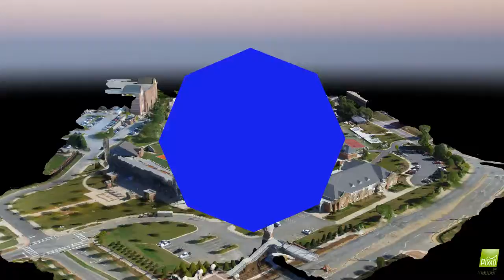Mercer University Bears Stadium 3-D Model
Using a Phantom 3 Pro and Pix4D to capture Mercer University's Stadium in Macon, GA. This mission was completed for experimentation in the Mercer Robotics lab.